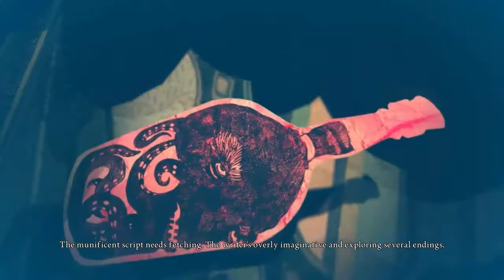Alice Madness Returns: It's Time for a Quest!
On this Episode of Alice: Madness Returns, we finally reach the Theater!  But is it time to do what RPGer's and MMOer's know best?!